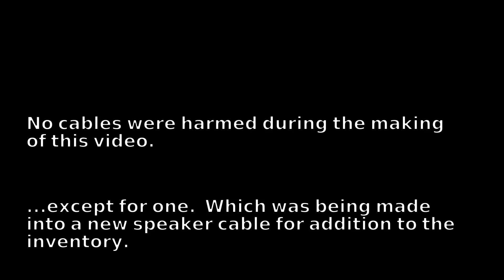Speaker cables and signal cables - using or abusing them?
How do you treat your cables (XLR, speaker, power)?  Cable "care" can be a very sensitive topic among the audio community.  What some people/companies may deem as ordinary usage for their cables, others would consider it as abuse.

Please NOTE:  This video may be sensitive to some viewers with the use of cabling (XLR, speaker, power).

Stage Left Audio relies on quality cables (XLR, speaker, power) for successful events.  As such, we recognize cabling is a very integral (and respected) part of producing events.  We use cabling to accomplish tasks... and sometimes, in a manner that others have deemed incorrect or questionable.  We hope this video will help in explaining our position with the use of cables.

This video is part of the "Behind the Scenes" series, which was started when Covid-19 forced event cancellations.